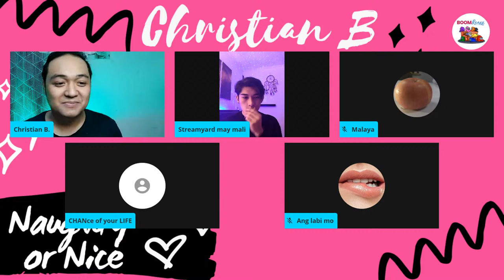NAUGTHY OR NICE W/ CHRISTIAN ESTRADA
Isa na naman  makulit na humahagupit na gabi kasama ang A Kiss 2 Remember na si Christian
Estrada na makikipag kulitan at chikahan ngaun gabi sa atin Dirty Show with Dirty Host NAUGHTY OR NICE.

Follow every moment of AsterisK Digital Entertainment!